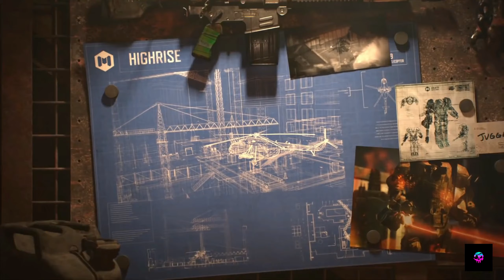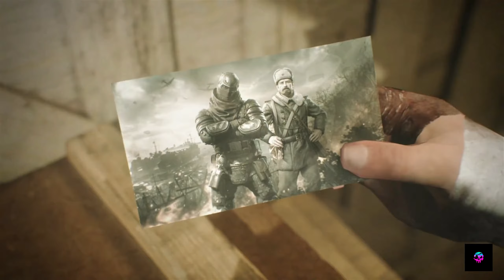Call Of Duty : Mobile | All Seasons 1-10 Compilation | New Season 10 : The Hunt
Here's a compilation of every season of call of duty mobile .